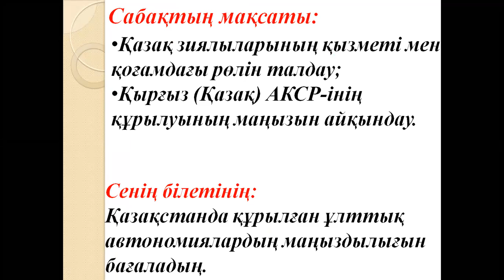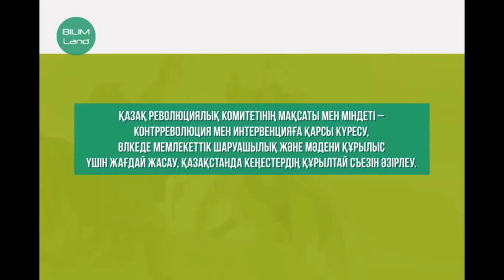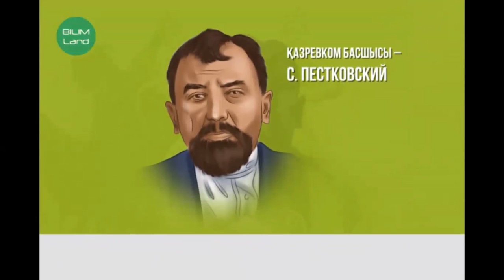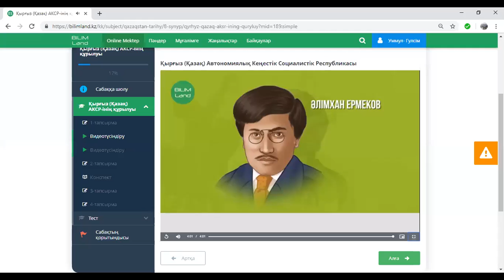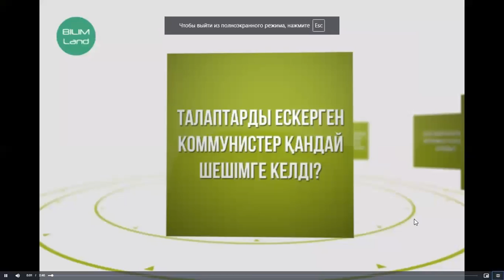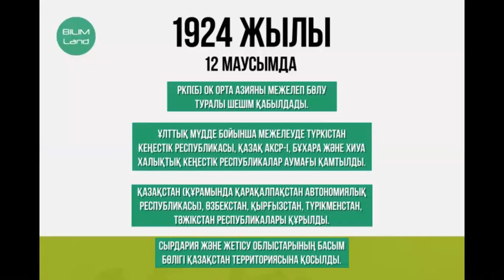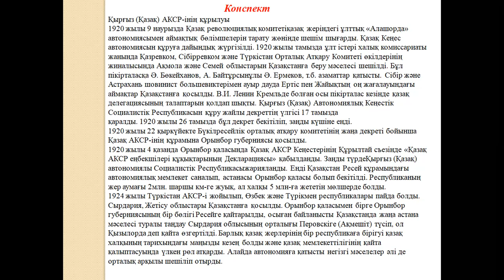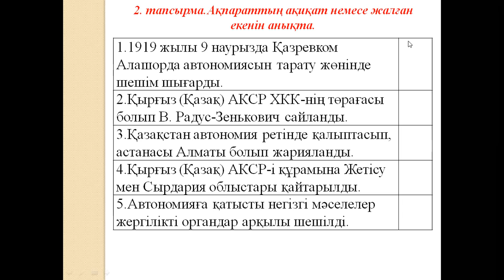8 сынып Қазақстан тарихы. Қырғыз Қазақ АКСР інің құрылуы. 3 ші сабақ.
8 сынып Қазақстан тарихы. Қырғыз Қазақ АКСР інің құрылуы.
3 ші сабақ, 2 тоқсан.